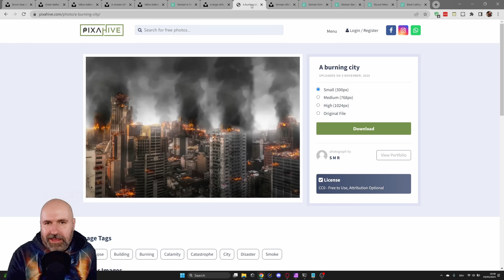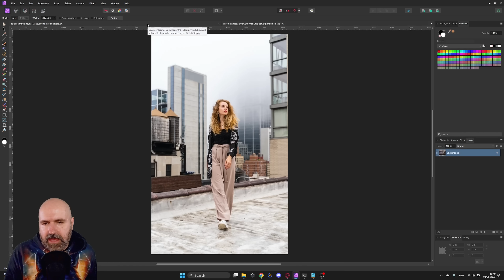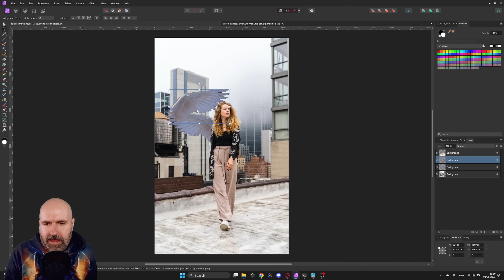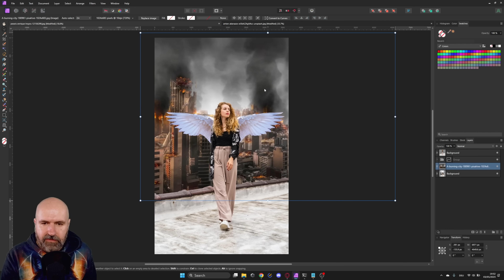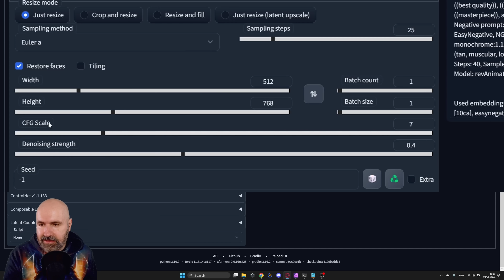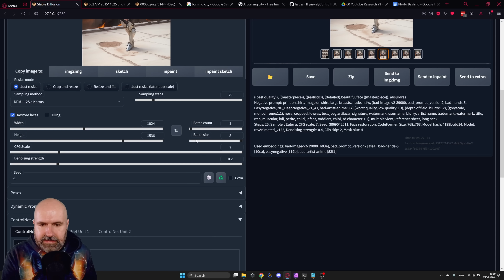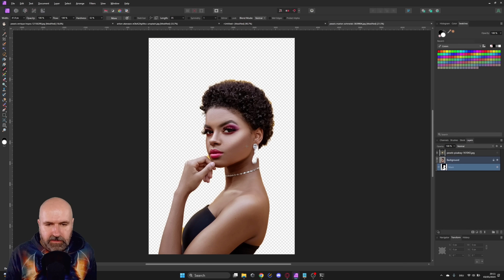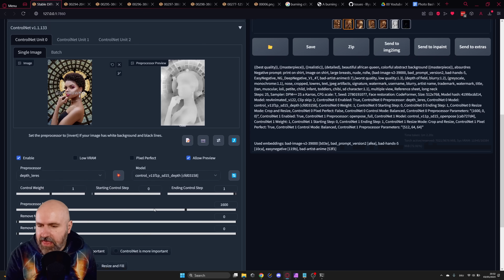BETTER than PROMPTS - The Future of AI Composition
This is better than Prompts. In this Video I show you how to get exact results. Have full control over your AI images. Create exactly what you want. This Automatic 1111 Stable Diffusion Tutorial uses Photo Bashing, Img2Img Render and Controlnet to get indepth control over your AI Art.